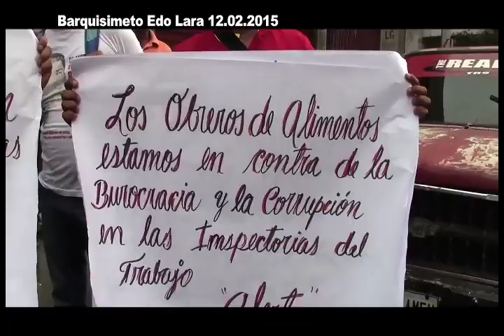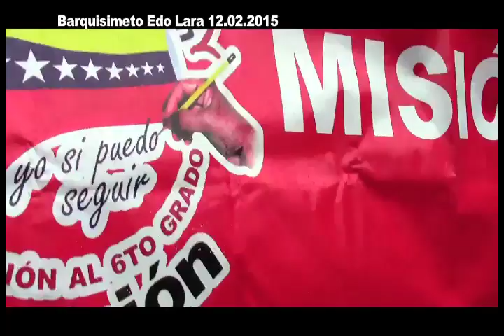ReporteEnLaCalle: Marcha Anti-Imperialista Contra el Estado Burgués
12 de febrero 2015

En marco del Febrero Rebelde e el día de la Juventud, Las Comunas, Obrerxs, Mujeres y fuerzas revolucionarias del estado Lara tomaron las calles contra la Guerra Económica, contra la nefasta injerencia de los Estados Unidos, contra el estado burgués que no termina de morir paraque florezca el nuevo estado comunal que brotó en esta revolución con el esfuerzo del pueblo y el amor del Comandante Eterno Hugo Chavez y el presidente Obrero Nicolás Maduro.